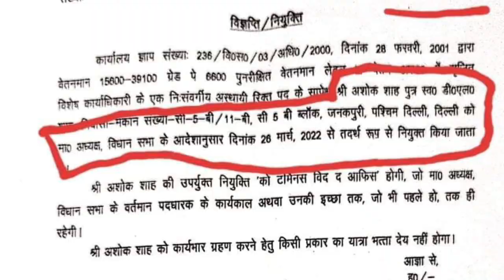Uttarakhand विधानसभा अध्यक्ष ऋतु खंडूरी को देनी पड़ी सफाई.manmohan_bhatt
Uttarakhand विधानसभा अध्यक्ष ऋतु खंडूरी को क्यों देनी पड़ी सफाई.manmohan_bhatt

रितु खंडूरी ने अपने छोटे से कार्यकाल में तीन कर्मचारियों को तदर्थ के आधार पर नियुक्त किया।

 रितु खंडूरी ने जिन लोगों को नियुक्ति दी है उनमें से कोई भी उत्तराखंड मूल का नहीं है ।

इसलिए रितु खंडूरी सवालों के घेरे में खड़ी है हालांकि रितु खंडूरी ने इस पर अपनी सफाई भी दी है।